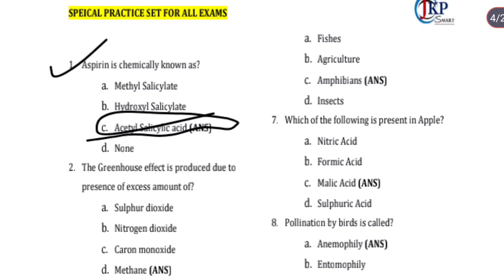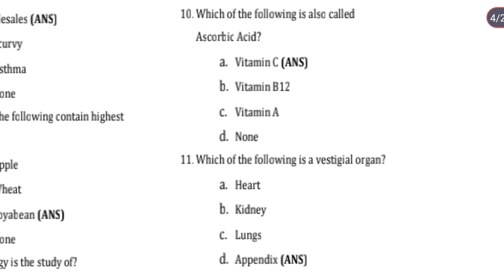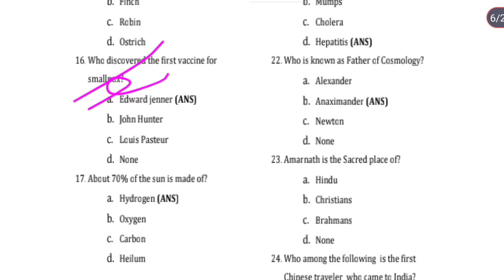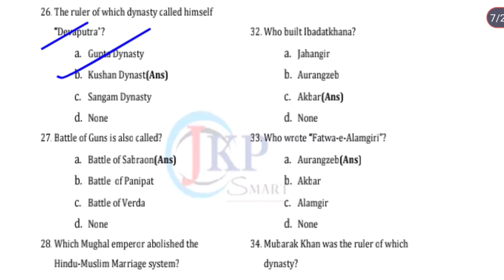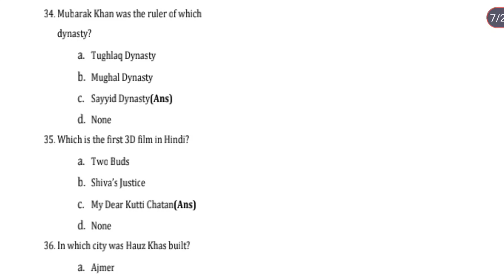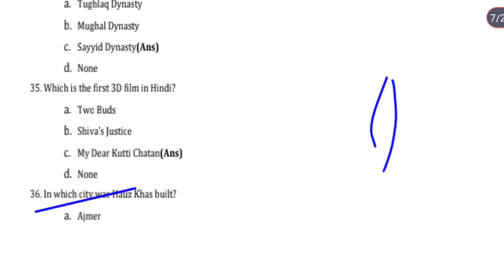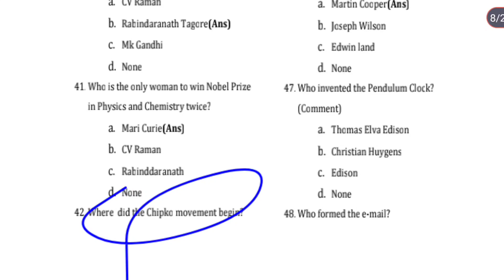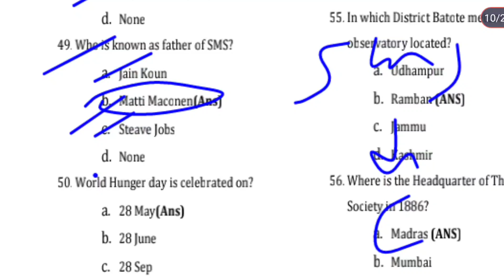Jkpsc most important MCQ | full playlist || Part 1st introduction